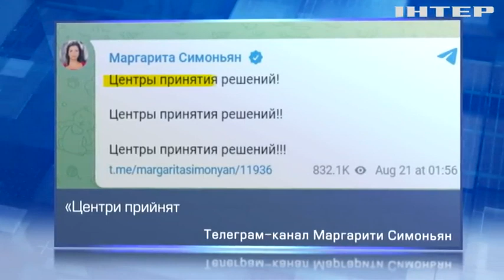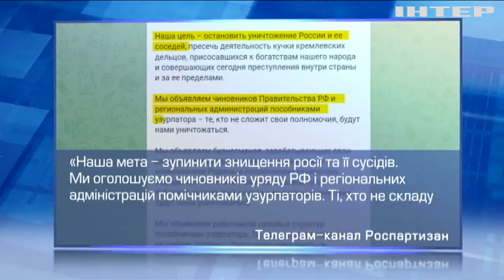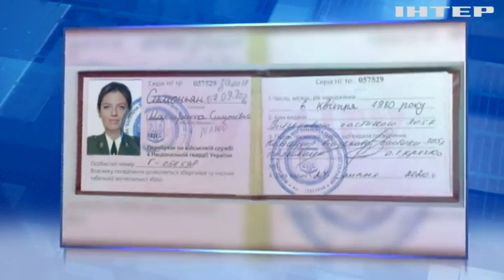Слідчі ФСБ похвалилися тим, що знають, хто підірвав Дар'ю Дугіну